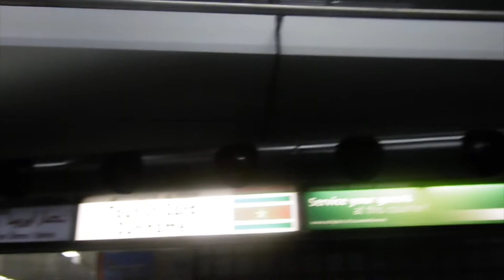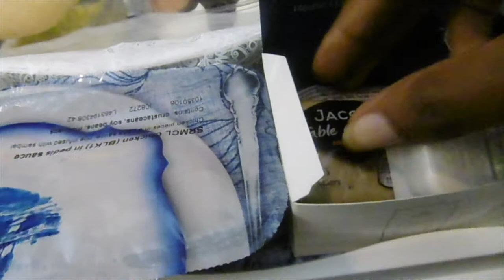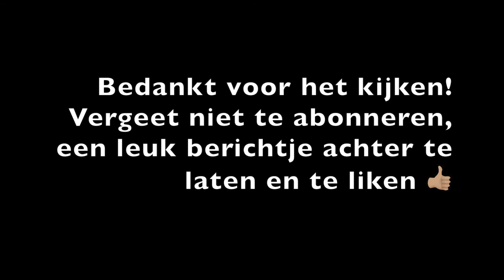Surinamevlog #1: Suriname here I come!!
Hallo kijkers! Ik was voor 5 weken op vakantie geweest naar Suriname.
De december maand staat in het teken van feesten en gezelligheid.  Naast alle drukte staat Suriname ook bekend om de ongerepte natuur, vele historische bezienswaardigheden en een smeltkroes van verschillende culturen bij elkaar. Ik heb zoveel als het maar kan vastgelegd van mijn avonturen.

-X- Cherelva

Muziek: Damaru - Suriname